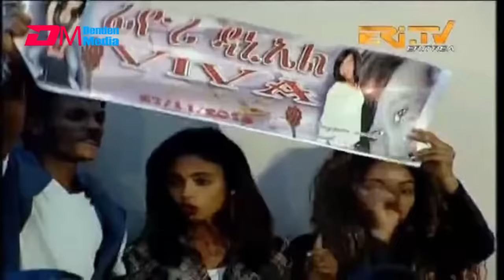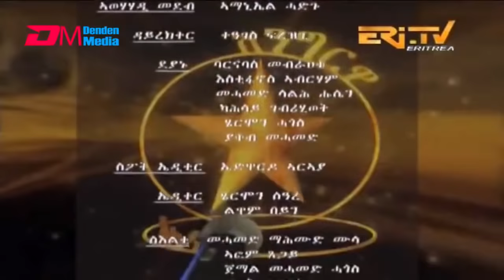ERi-TV, Eritrea - Shingrwa/ሸንግርዋ 4ይ መድረኽ - December 15, 2018